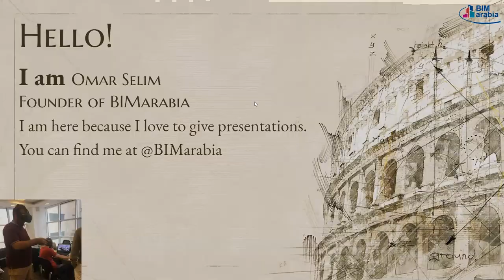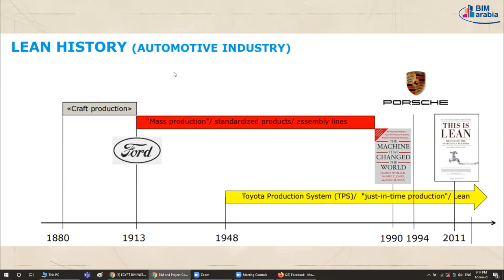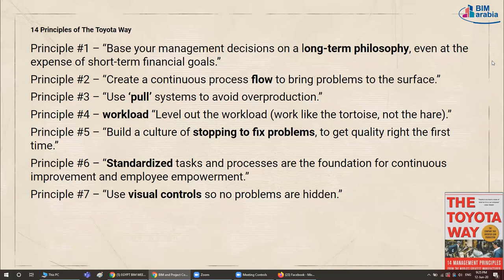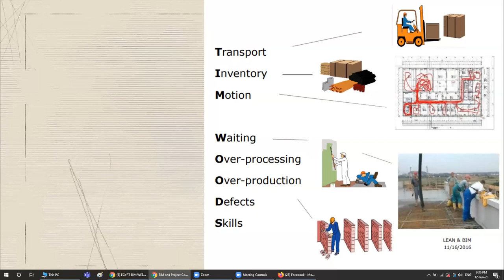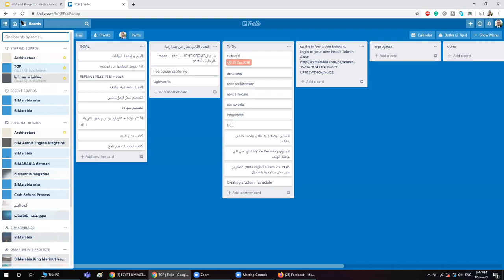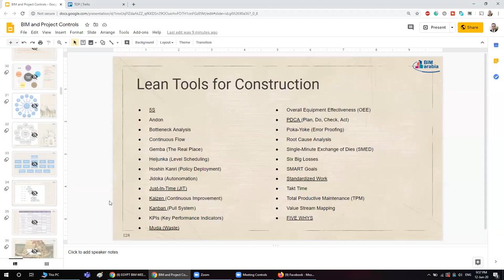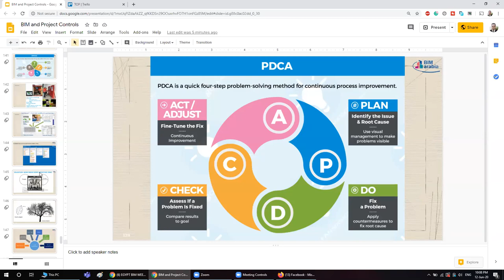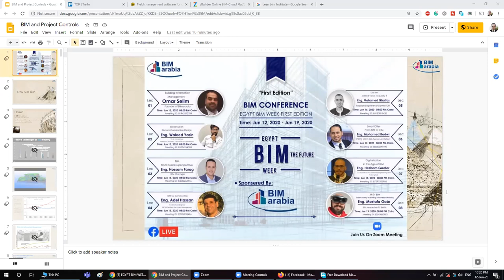lean and bim